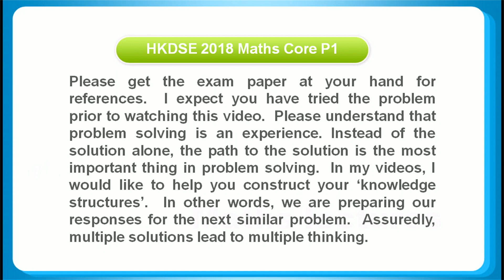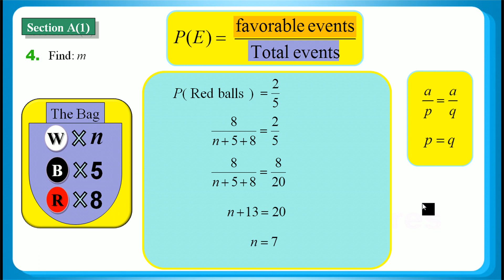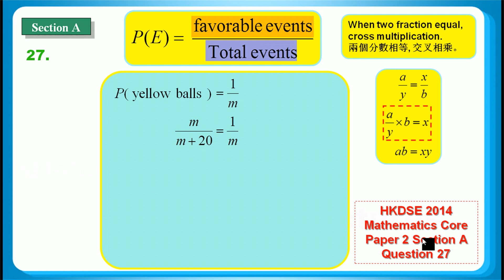HKDSE 2018 Maths Core Paper 1 Q04: Probability 概率、Cross Multiplication 交叉相乘